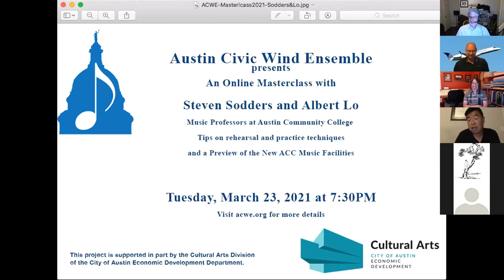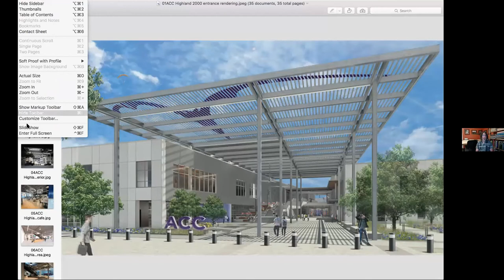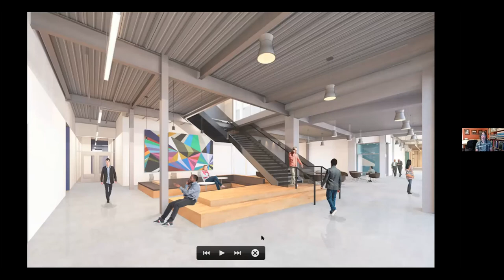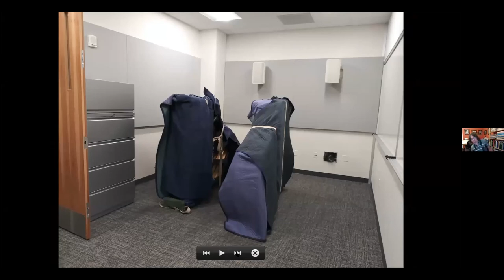ACWE Masterclass with Albert Lo & Steven Sodders